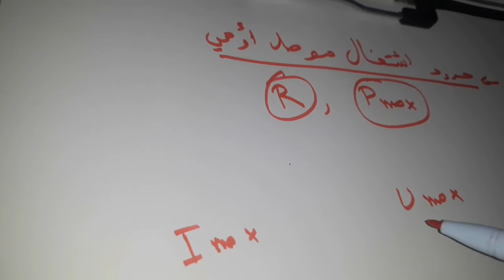التصرف العام لدارة كهربائية الجزء الثاني(درس مختصر وتمرين تطبيقي)موجه للاولى باك 👨‍🏫📽🤩😍🇲🇦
تتمة الجزء الاول من درس التصرف العام لدارة كهربائية(درس مختصر وتمرين تطبيقي)

ادعمنا بالاشتراك والضغط على زر الاعجاب و تعليق حتى نستمر بالنشر
يمكنكم طرح تساؤلات في التعاليق